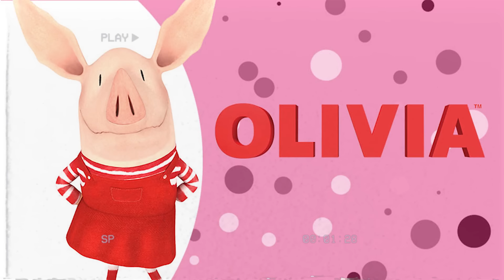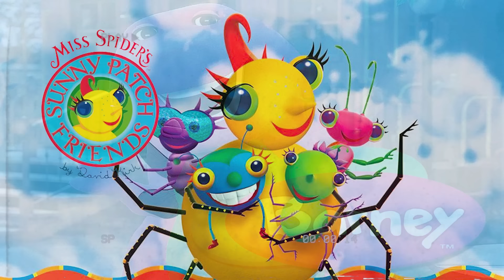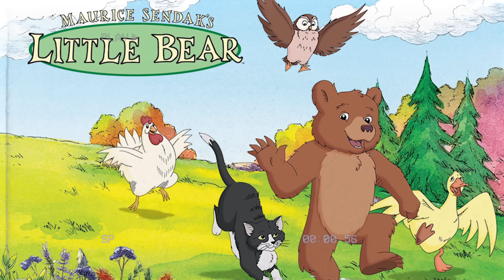Nostalgic Preschool Tv Show Theme Songs || A Playlist w/ Playground Ambience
Preschool Jamz Tracklist:
0:00 Mickey Mouse Clubhouse
1:10 Dora The Explorer
1:51 Charlie and Lola
2:21 64 Zoo Lane
3:43 Blues Clues
4:14 Jake and The Never Land Pirates
5:11 Clifford The Big Red Dog
6:10 Wild Kratts
6:54 Peg + Cat
7:33 Jungle Junction
8:33 Bob The Builder
9:25 Handy Manny
10:14 Thomas The Tank Engine
11:30 Sid The Science Kid
12:01 Max and Ruby
12:30 The Backyardigans
13:26 Caillou
14:10 Arthur
15:17 The Magic School Bus
16:20 Ni Hao, Kai-lan
17:19 Higglytown Heroes
18:16 Peppa Pig
18:31 Maggie and The Ferocious Beast
19:01 Sophia The First
19:52 Wow! Wow! Wubbzy
20:43 Little Einsteins
21:42 Bubble Guppies
22:13 Super Why
23:23 Go, Diego, Go!
24:17 Little Bill
24:53 Oswald
25:38 Special Agent Oso
26:34 Bluey
26:59 Olivia
27:41 Doc McStuffins
28:34 Lazy Town
29:19 Barney
29:50 Miss Spider's Sunny Patch Friends
30:35 Oobi
31:24 The Upside Down Show
31:53 Sesame Street
32:52 Chuggington
33:37 Winnie The Pooh
35:59 The Wiggles
36:34  JoJo's Circus
37:31 Choo Choo Soul
38:03 Sheriff Callie's Wild West
38:48 Miles From Tomorrowland
39:48 Yo Gabba Gabba!
40:41 Imagination Movers
42:37 Martha Speaks
43:37 Word Girl
44:37 Mr. Roger's Neighborhood
46:16 The Octonauts
47:00 Team Umizoomi
47:50 Little Bear
48:50 Franklin
49:50 Fetch with Ruff Ruffman
50:32 Franny's Feet
51:17 VeggieTales
52:34 Pinky Dinky Doo
53:35 Bear In The Big House
54:33 Pingu
54:42 Maisy
55:02 Teletubbies
56:39 Elmo's World
57:09 The Cat In The Hat Knows a Lot  About That!
58:09 Dinosaur Train
59:08 Angelina Ballerina
59:53 Jack's Big Music Show
1:00:59 Tasty Time With Ze Fronk
1:01:19 Word World
1:02:19 Angelina Ballerina: Dance Academy
1:03:04 The Berenstain Bears
1:04:05 Captain Jake and the Never Land Pirates

Bonus Songs:
1:05:02 I Don't Like Candy Corn By Moose and Zee
1:06:07 Everywhere I Go By Moose and Zee
1:07:32 The Neighborhood Parade By Moose and Zee
1:09:30 Big Block Singsong

Love,
Flowers & Ambience